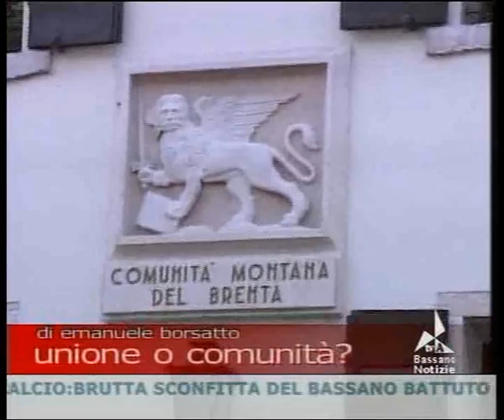Unione dei Comuni o Comunità Montana? 11-10-2010